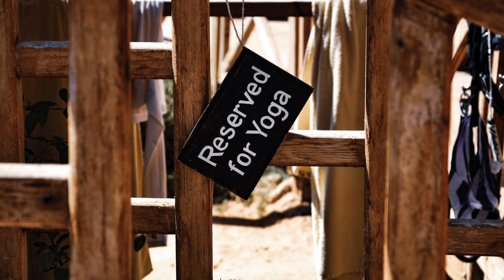Yoga for the kidneys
Stretching exercises and asanas based on rotations, today's yoga sequence is aimed at the well-being of the kidneys. Thanks to the yoga positions that we are going to practice it will be possible to stretch and stimulate the kidney meridian, to promote the work of these important organs but also to promote detoxification processes.
Not only that, this yoga sequence also works on the flexibility of the back and joints.

Practice with us the yoga sequence for the well-being of the kidneys! And if you want to discover other yoga exercises, meditation techniques but also tips and recipes for a healthy life, the app for you is Natural Remedies for